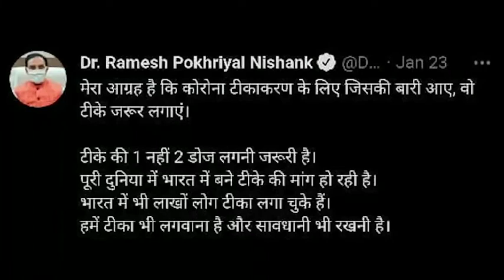20 June 2021